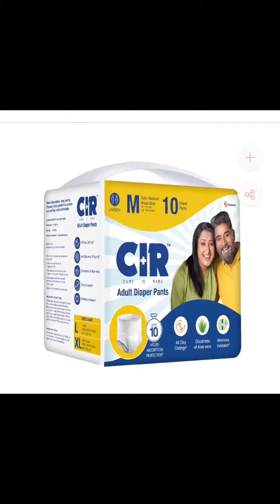CIR Adult Diaper Print Shoot